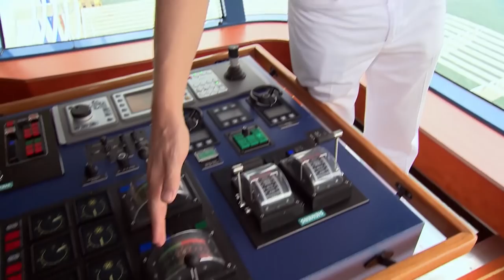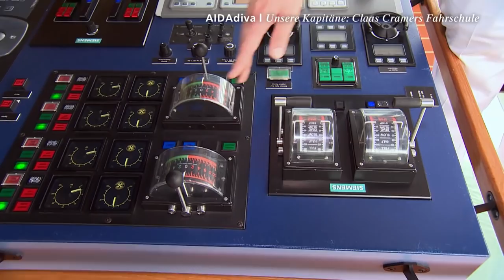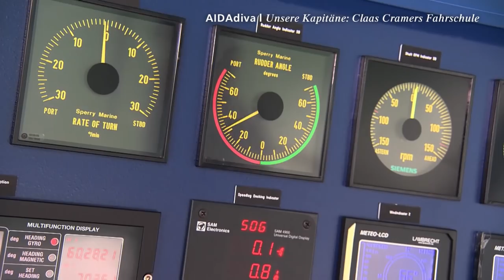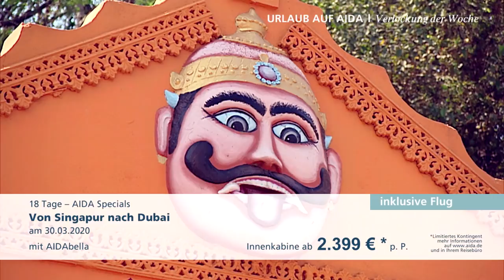Prime Time Magazin #174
Komm mit an Bord und erlebe die besondere Stimmung am Nordkap, wo die Sonne niemals untergeht. Außerdem zeigt Kapitän Claas Cramer uns sehr anschaulich wie das Manövrieren funktioniert und Kris & Vicky fordern sich gegenseitig heraus. Viel Spaß!